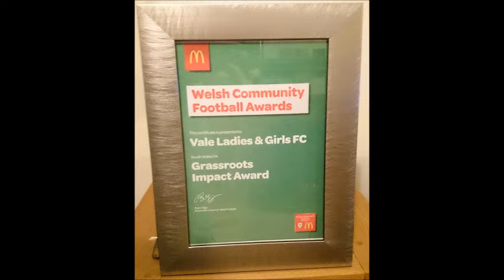Vale Ladies & Girls FC 2015 in Pictures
A look back at 2015.